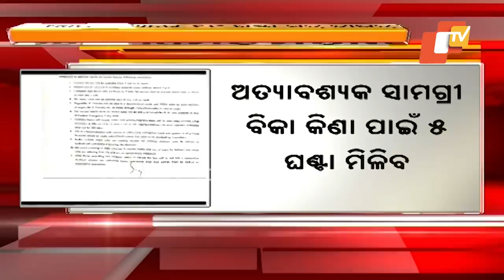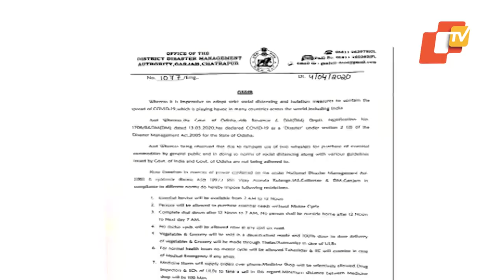COVID19-Essential Services Will Now Be Available In Ganjam District From 7 AM To 12 PM